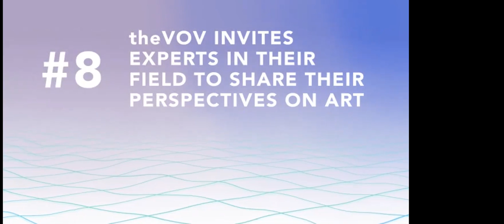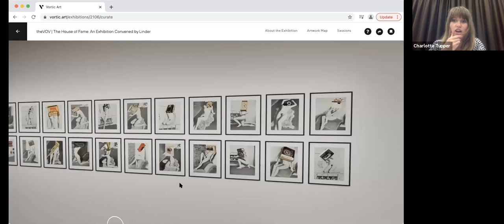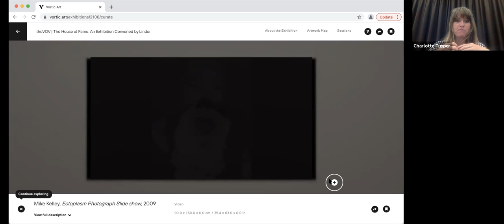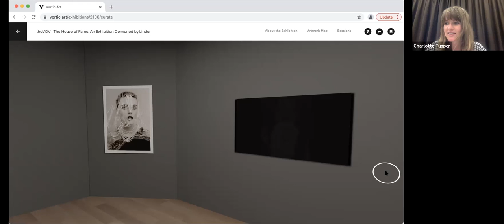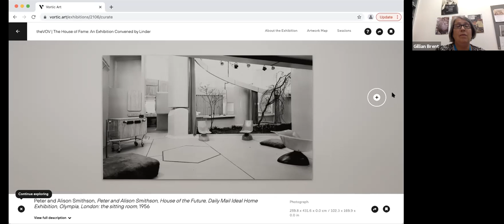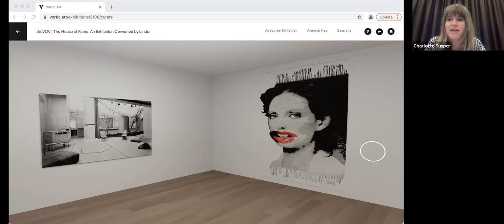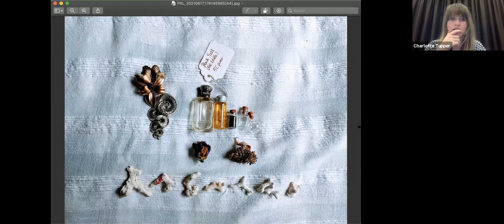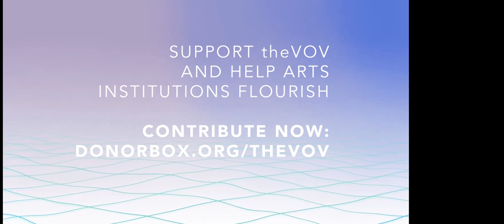theVOV: An Evening with Nottingham Contemporary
‘The stage as a home, the home as a stage’. This virtual workshop takes inspiration from Linder’s The House of Fame exhibition and her Chatsworth House residency (2017-18) as an invitation to explore the cultural influences and personal histories that make your ‘home’.

Gillian Brent is a sculptor based in Sheffield, constructing works that address contemporary concerns about the language and significance of objects. She has been an Associate Artist at Nottingham Contemporary since 2009. Charlotte Tupper is a multi-disciplinary artist based in Nottingham. Having begun her practice as a separate entity to her professional ventures, she now enjoys a participatory approach to working; with projects shaped through a social exchange and a collaboration of ideas.

For theVOV Season One, Nottingham Contemporary revives Linder's The House of Fame, which takes its title from a Ben Jonson masque and Chaucer dream poem, where the goddess Fame can hear everything in the world. The exhibition circumnavigates ideas of fashion, music, performance, gender, low art, transcendental beliefs and transformations, among others.